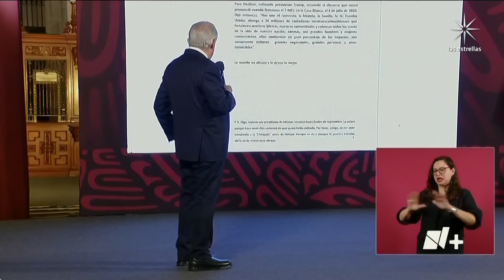¿Qué dicen las cartas que AMLO envió a Biden y Trump? - En Punto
El presidente López Obrador dio a conocer el contenido de dos cartas que envió, respectivamente, al presidente Joe Biden y al expresidente Trump.